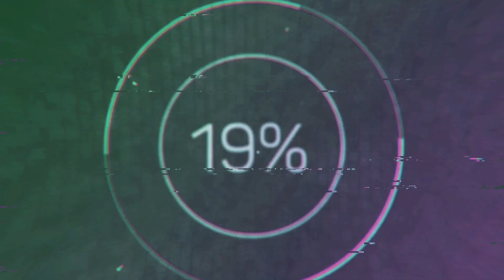Dropping 44 Kills as a Duo in Interchange